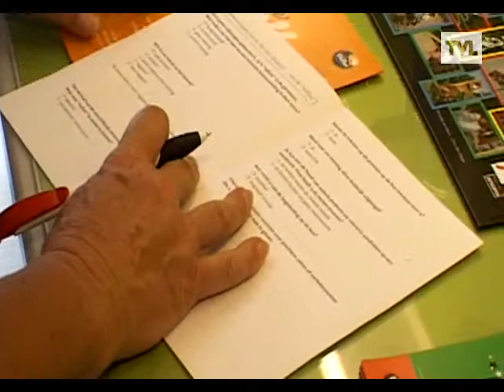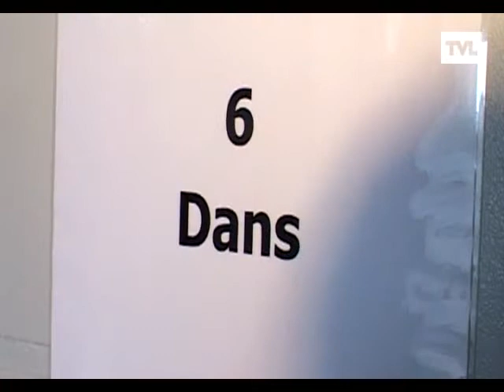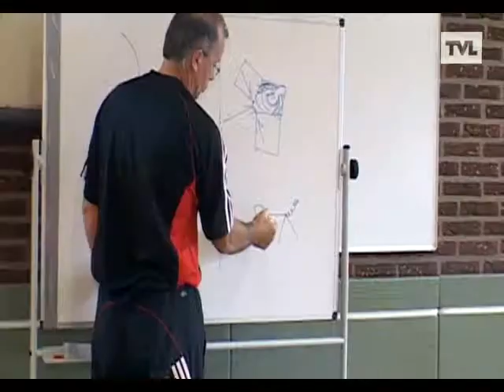Seniorensportdag Dilsen-Stokkem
Op vrijdag 15 mei organiseerde het stadsbestuur van Dilsen-Stokkem de eerste editie van de seniorensportdag. Een geslaagd evenement dat zeker voor herhaling vatbaar is!